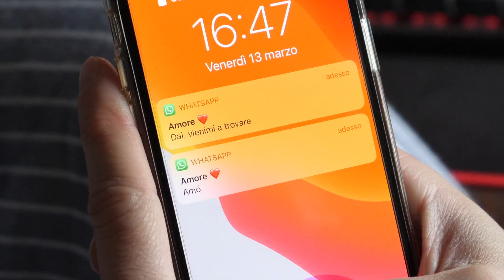L'amore ai tempi del coronavirus